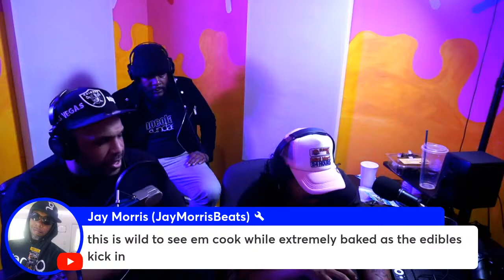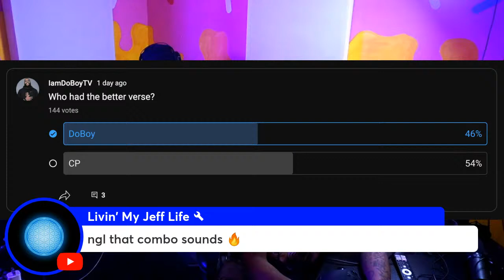Morning Cup Of Dough Episode 88: Incredible Edibles w/ Esau McGraw